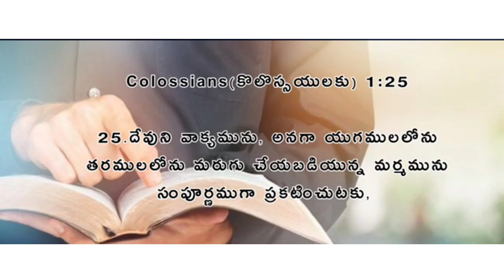వాక్య పరిచర్యలో (నీ పాత్ర ఏమిటి)Bro.P.James Garu wonderful short message 🙏